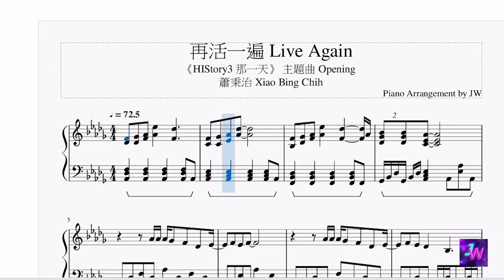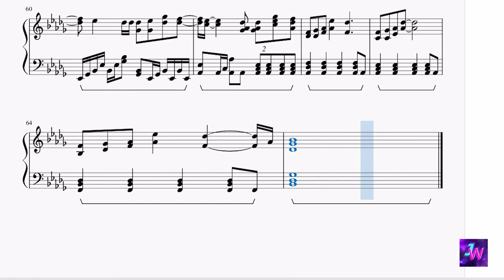[HIStory3那一天/Make Our Days Count] 主題曲Opening蕭秉治 Xiao Bing Chih - 再活一遍 Live Again (鋼琴版Piano Ver.)